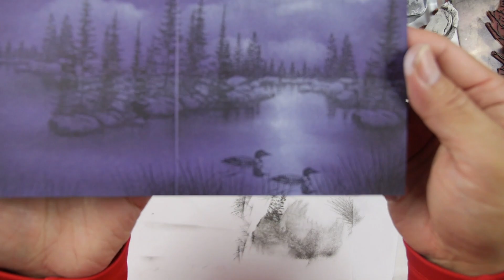Stampscapes 101: Video 609 VALENTINE LAKE (intro)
I've done a very similar project as this in video 575 but I thought I would do a minor tweak to the moon and turn it into a heart for Valentine's Day.  That plus the two loon impressions completes the subtle theme for the holiday.

Original: Versafine black pigment ink. Hero Arts white pigment ink.  4.25" x 5.5" Folding dark purple card (8.5" x 5.5" unfolded).  You can substitute any medium to dark paper.  Miaosun white acrylic paint pen.    Ink applicators: paper towel, cotton ball, and Q-Tip.

Stampscapes stamps used: Nature Set #9 stamps.  Lakeside Cove 048E, Pines and Rocks Sm 267E, Cloud w/Moon 105E, Lilly Grass 295C, and Loon 262A, .